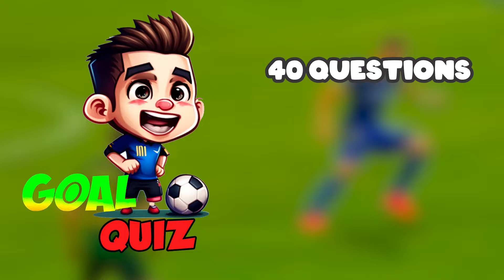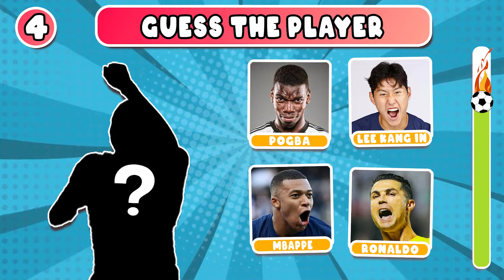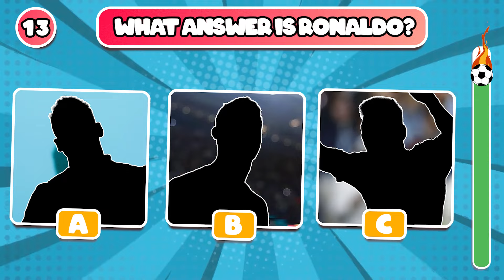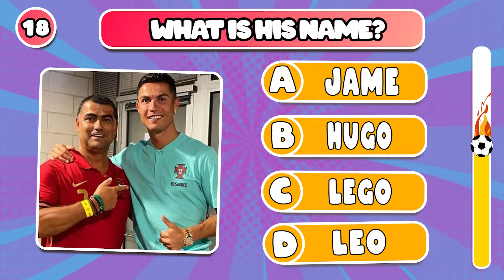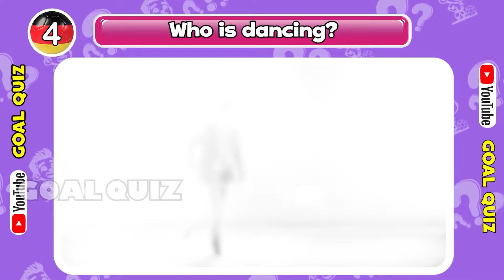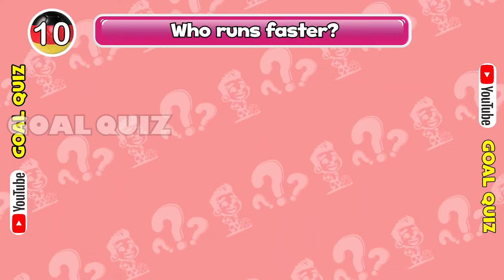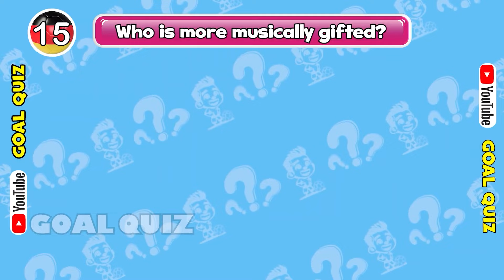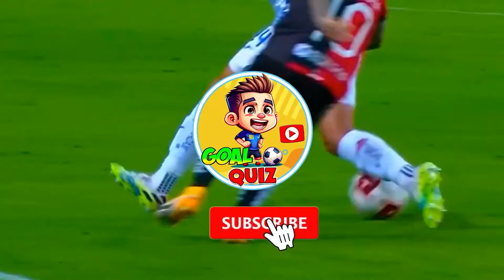RONALDO vs MESSI Quiz 🏆️⚽ 99+ Questions about CR7 and M10 For Geniuses: Guess Emoji, Club, Country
RONALDO vs MESSI Quiz 🏆️⚽ 99+ Questions about CR7 and M10 For Geniuses: Guess Emoji, Club, Country, Song
Hello my fans and welcome back to Goal Quiz Channel!
Are you a Ronaldo’s fan?
Or are you a Messi’s fan?
Congratulations! You've found the right place!
In today's video, we are going to play Messi Quiz and Ronaldo Quiz
There are 40 rounds, for each correct answer you get 10 points.